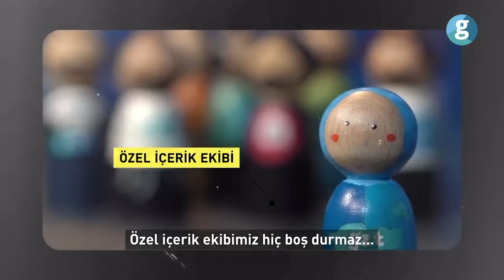Selçuk Bayraktar anlattı: "Babam burada çocuk oluyordu"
GZT her yıl olduğu gibi bu yıl da TEKNOFEST'te! Yerli savunma sanayi ürünlerinin de sergilendiği TEKNOFEST heyecanı bu yıl Samsun'da yaşanıyor. Baykar Yönetim Kurulu Başkanı ve Türkiye'nin ilk milli SİHA/İHA sistemlerinin mimarı olan Selçuk Bayraktar GZT'ye konuştu. Bu yıl 6. yılı olan TEKNOFEST macerasını ve babasının bu etkinliğe verdiği önemi anlattı. Babası Özdemir Bayraktar'ın yolunda milli savunma sanayiine gönül veren Selçuk Bayraktar, ülkemizin her geçen gün bu noktada daha da örnek tescil ettiğini söyledi

TEKNOFEST'te sergilenen Havacılık ve uzay sanayisi, savunma sanayisinde yerli ve milli üretimi yapılan insansız savaş araçları, helikopter ve milli uçan arabamız Cezeri hakkında bilgiler veren Bayraktar, ilk insansız savaş uçağı KIZILELMA ile ilgili detayları açıladı. 2023'ün ilk yarısında uçması planlanan KIZILELMA'ya şimdiden talip olan ülkeler olduğunu belirtti.